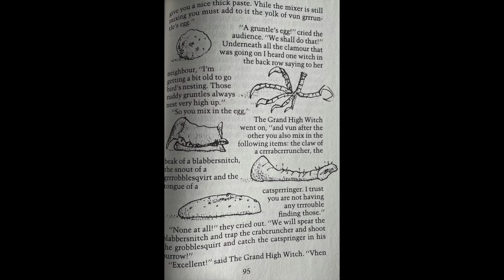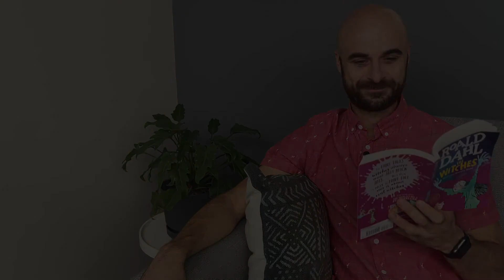The Witches by Roald Dahl Chapter 9 - The Recipe | Storytime Read Aloud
Join Mr. Grossi as he reads Roald Dahl's classic "The Witches." (If you need a copy, grab one here from your local library The Witches is a story about witches like you've never seen them before, and one little boy's struggle to rid the world of every single last one! It'll make you laugh, gasp and think about how sometimes heroes are found in unexpected places.

📚 MORE READ ALOUDS WITH MR. GROSSI 📚

👨‍🏫 ABOUT MR. GROSSI 👨‍🏫
I've taught in PreK-2nd grade classrooms in South Korea, China and New Jersey before moving to Los Angeles in 2016 to pursue a career in the entertainment industry. Shortly after arriving, I began substitute teaching in Burbank where I would bring my worn and trusty copy of Despereaux with me from class to class, reading a chapter or two each time I taught. The kids always loved it, and I quickly became known as the sub who read that mouse book with the funny voices. A librarian once told me said she always knew when I had been at her school because the next day she'd get flooded with requests for the book, which made me smile.

When Covid-19 shut down the district, I decided to start recording chapters for the classes I had been with who hadn't yet finished the book, and any other teacher or parent who needs resources for distance learning. Since uploading the first video, it's been shared widely and it's been amazing to get messages from students and families all over the world enjoying my crazy voices and asking for more books.

I try to keep my videos' production value as simple as possible on purpose - the less music and distractions they have, the more readers are able to focus on the story and let their imagination run free. If you have a suggestion for a new book for me to read, please leave it in the comments and I'll add it to the list!